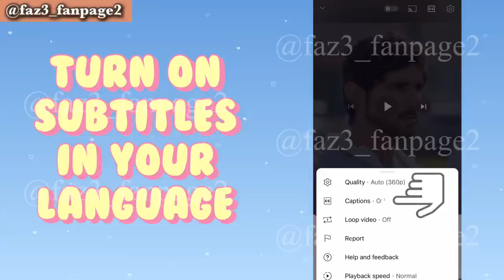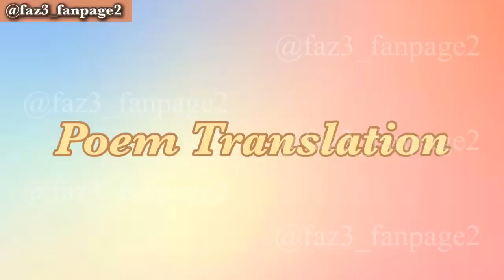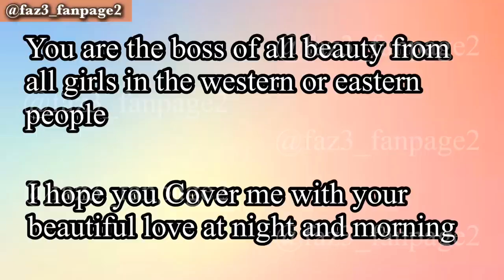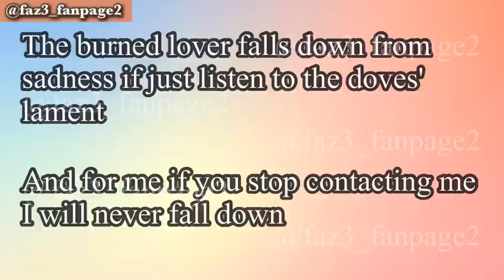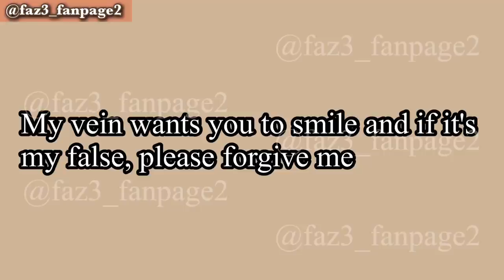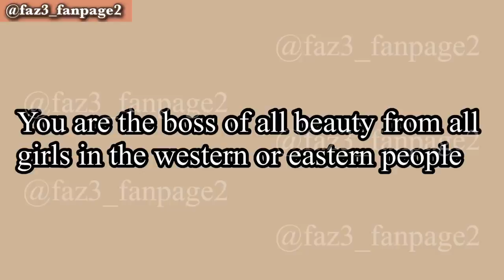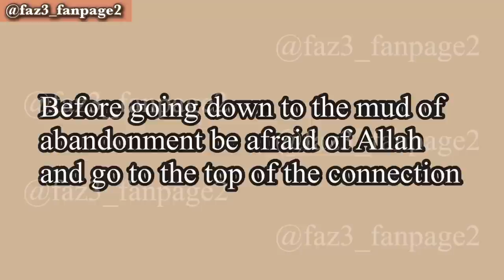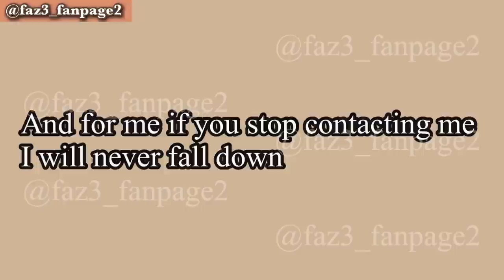Sheikh Hamdan’s Heart Longs For Her! |Prince of Dubai wife (فزاع sheikh Hamdan)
This video is about the love poem which had shared by sheikh Hamdan on 3rd of January in 2022.